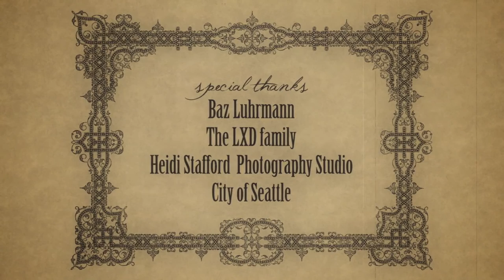Roxanne A Dance Short Film